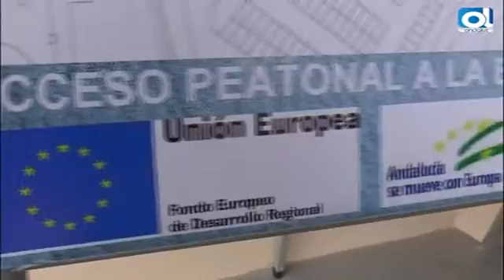Rota: La Junta licita la construcción de un nuevo acceso peatonal al puerto